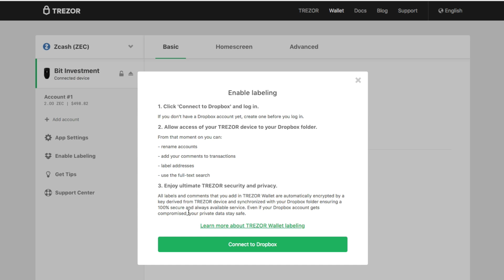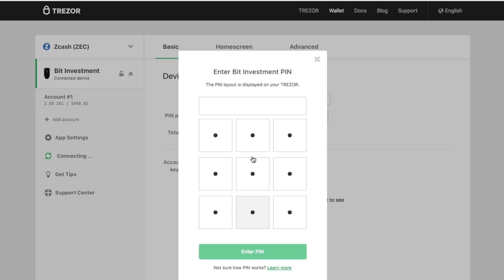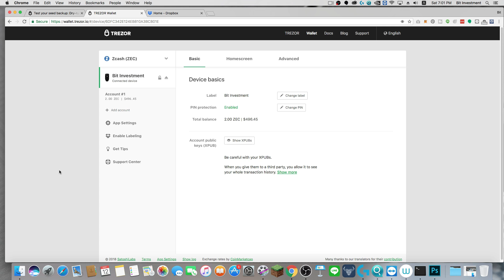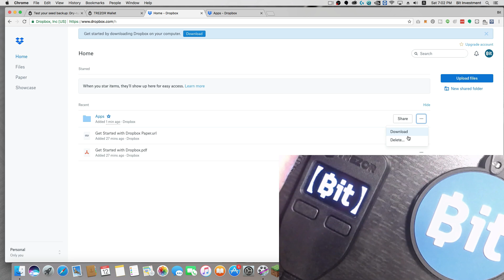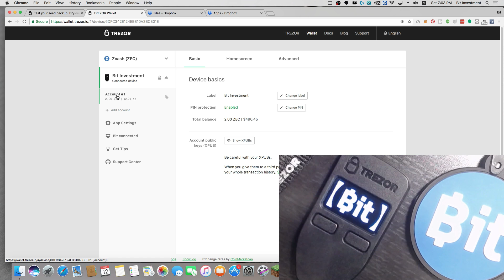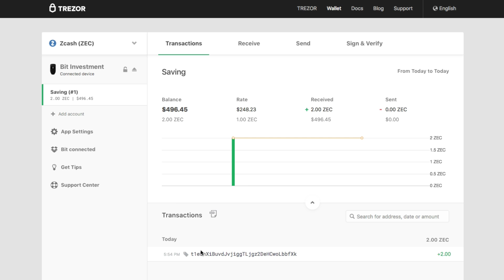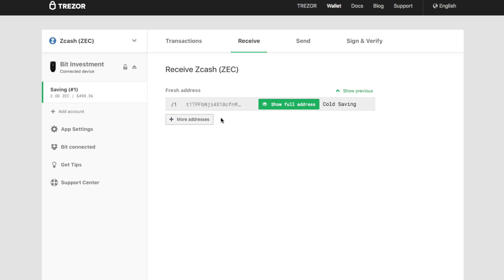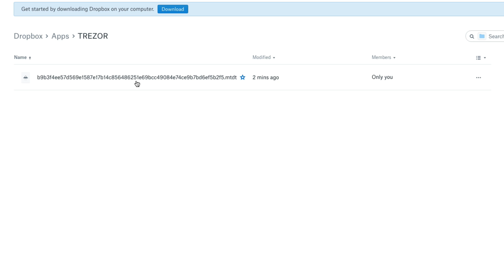Bit:Talk ตอนที่ 110 Trezor Labeling ติดป้ายให้กับ Transaction จะได้จำง่าย ๆ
🔥💪 Do you believe in crypto? if you are dedicated.

BTC Wallet: 3Nz6M9LfZydATV3UdDrfcGjvY4FwDczLEZ
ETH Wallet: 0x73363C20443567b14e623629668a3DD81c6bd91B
DASH Wallet: Xvb8Cr4h4Z9Dg4JoSDURaYmnnoB1wtUT5U
LTC Wallet: MC62rDUuLXU6XvL7n9M6eUcPzJMzn3iAz5
ZEC Wellet: t1Hykn5bM4xqCmhiwbPW1wo57CBbZEiskub